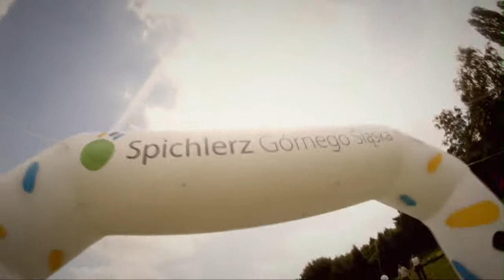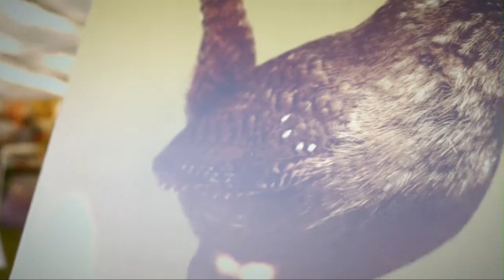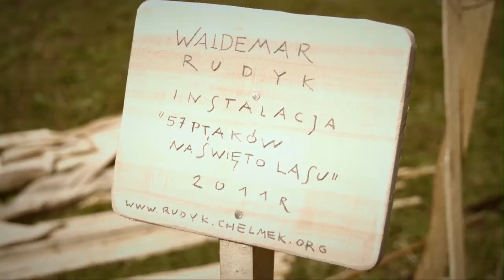KRAM Święto Lasu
Święto Lasu 10 lipiec 2011r.
Wojewódzki Park Kultury i Wypoczynku w Chorzowie
LGD Spichlerz Górnego Śląska

„Święto Lasu"  odbyło się 10 lipca 2011 r. w Wojewódzkim Parku Kultury i Wypoczynku w Chorzowie. W ciągu jednego tylko dnia podczas tej największej plenerowej imprezy organizowanej przez LGD „Spichlerz Górnego Śląska" wystawiło się prawie 50 rękodzielników, twórców ludowych, gospodarstw agroturystycznych z partnerskich LGD w ramach projektu współpracy KRAM, którzy prezentowali swoje wyroby prawie 5 000 osób. W sercu aglomeracji śląskiej mogliśmy przybliżyć odwiedzającym szeroko rozumianą kulturą ludową naszego regionu nie tylko rękodziełem, wydawnictwami turystycznymi i ofertą wypoczynku ale również  najlepszą na Śląsku kuchnią.